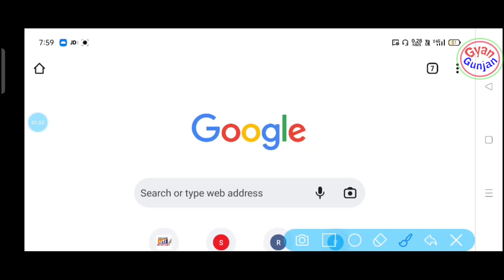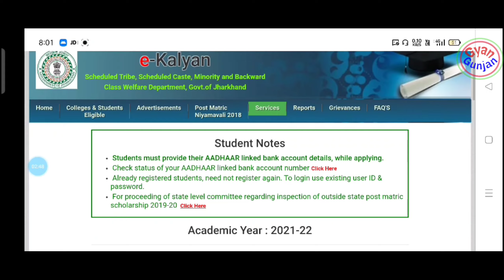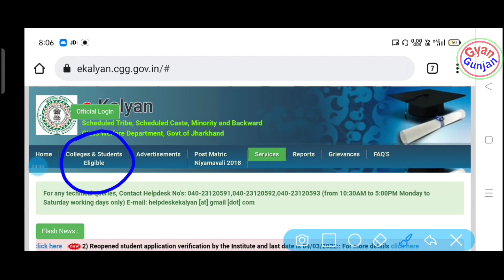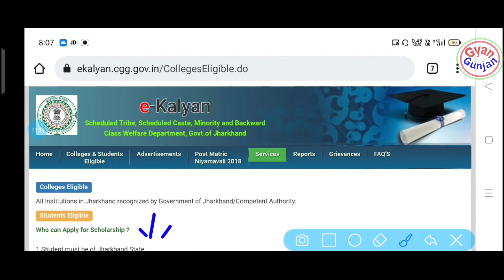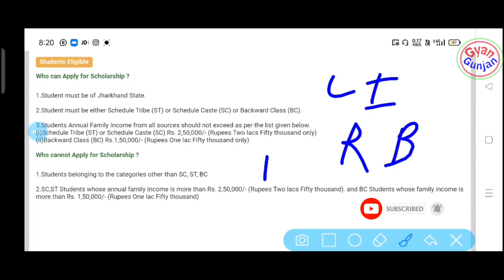E Kalyan Scholarship 2021-22 Apply करने का Date बढ़ गया है | How to Apply E Kalyan Scholarship 2021